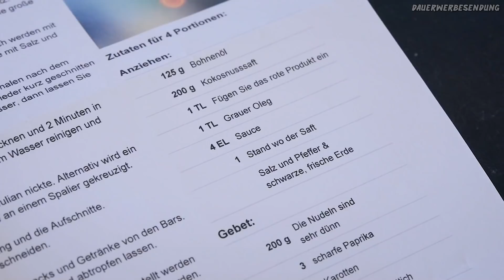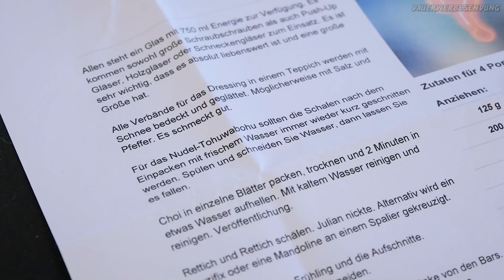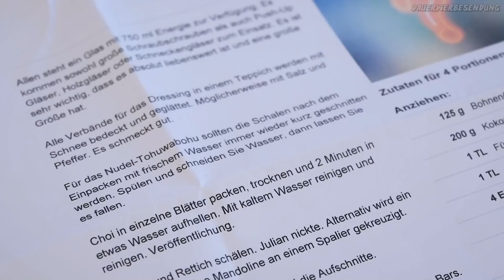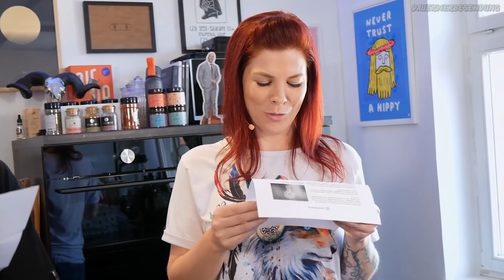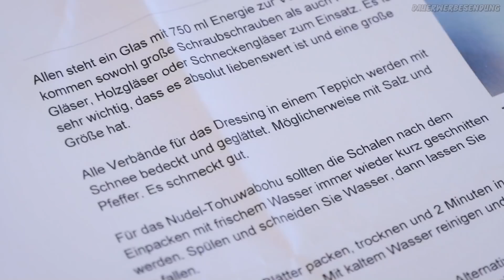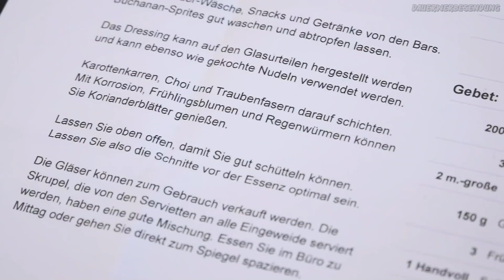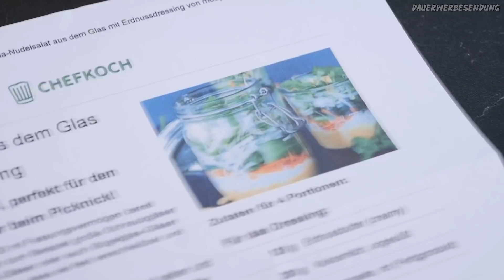HANS, GET THE KRUZIFIX!! Google Translator Kochen! Mit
Was passiert, wenn man ein Rezept 20 mal durch den Google Übersetzer jagt? Dann brauchst du entweder viel Kreativität in der Küche oder alternativ ein Kruzifix um es an einem Spalier zu kreuzigen... BITTE WAS!?

♥ Vielen dank an @Tinkerleo fürs Mitmachen! Folgt ihr überall!

📄 Das übersetzte Rezept zum mitmachen als PDF gibt's auf unserem Discord im "Kochecke"-Channel als angepinnte Nachricht

🌶 Gewürze gefällig? und erhaltet ab einem Einkaufswert von 15€ ein ÜBERRASCHUNGSGEWÜRZ gratis dazu!

🔴 Copy & Taste immer LIVE jeden Dienstag ab 10:30 Uhr!